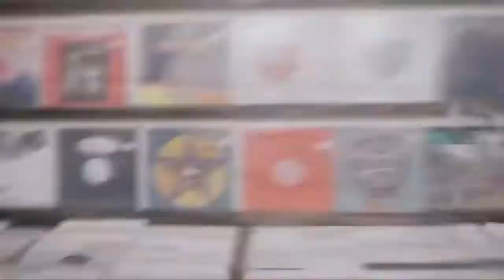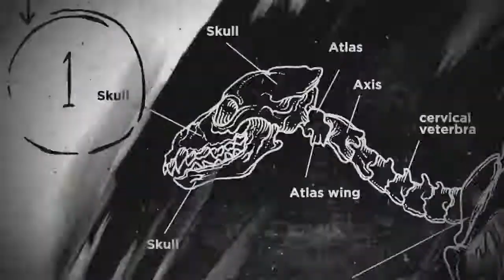Antimateria & CODA CAPO - Amanecer Espiritual, Pt. 1